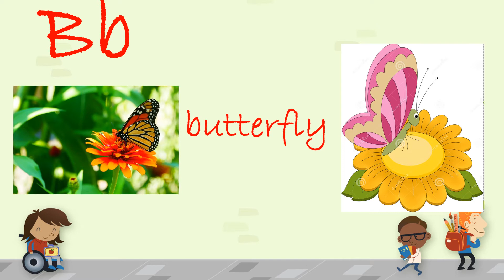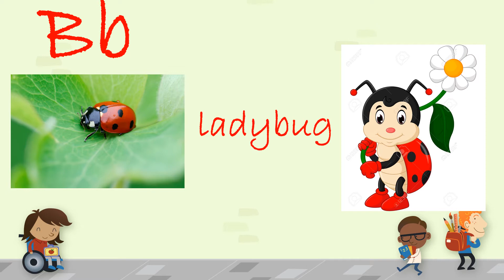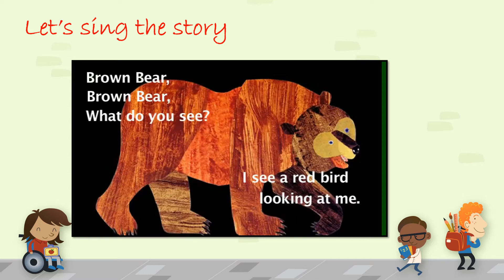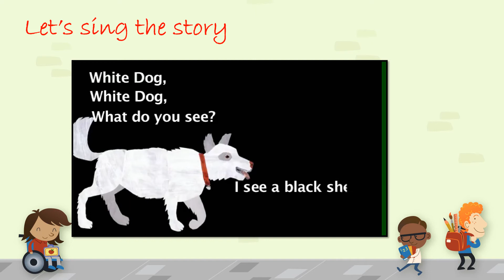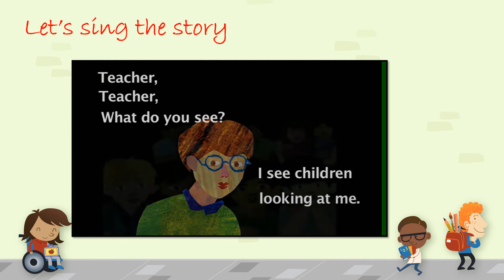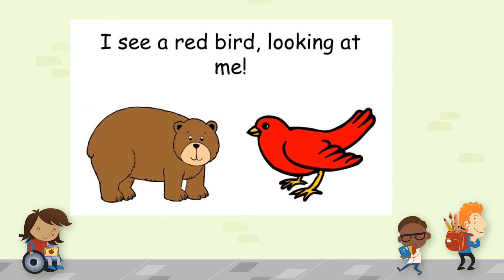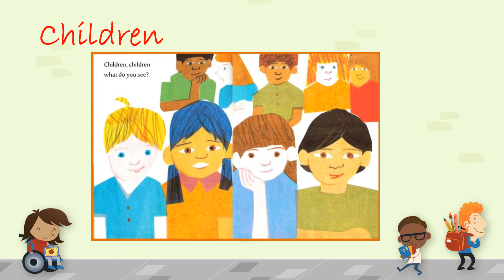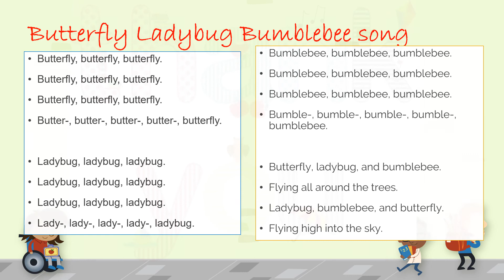Kiddy English Lesson #7